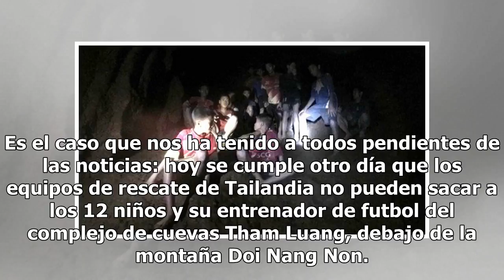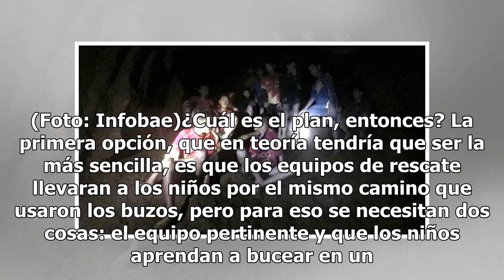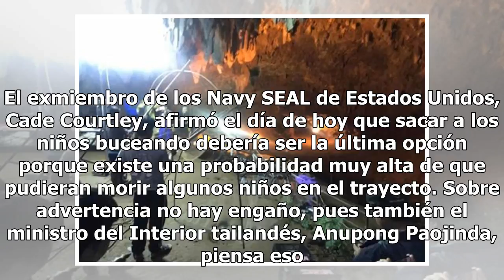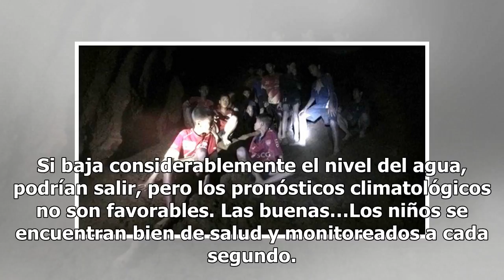Una carrera contrarreloj: así va el rescate de los niños atrapados en Tailandia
Es el caso que nos ha tenido a todos pendientes de las noticias: hoy se cumple otro día que los equipos de rescate de Tailandia no pueden sacar a los 12 niños y su entrenador de futbol del complejo de cuevas Tham Luang, debajo de la montaña Doi Nang Non. La razón es que las cuevas se inundaron. Los ...